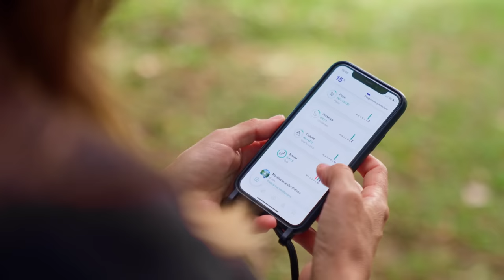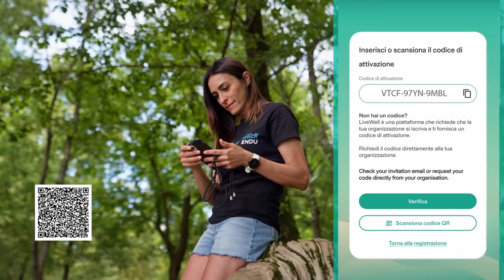Sconfiggi la mancanza di motivazione e raggiungi i tuoi obiettivi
Perché fai qualcosa? E per chi fai questa cosa?

La motivazione è alla base dei nostri gesti e ci guida nel cambiamento, sia nello sport che nella vita: ne abbiamo parlato con la Dottoressa Alessandra Visconti, specializzata in psicologia dello sport e mental training.

Preparati a scoprire a fondo come funziona il tuo cervello in questi casi!

e sblocca l’accesso esclusivo, gratuito per gli utenti ENDU, utilizzando questo Codice di Attivazione
VTCF-97YN- 9MBL
quando ti verrà richiesto

In collaborazione con LiveWellApp e Volkswagen Veicoli Commerciali

00:00 Alessandra Visconti
00:46 Due tipi di motivazione
02:45 Perché non devi mollare
04:09 Salvaguardia il piacere
04:47 Trova l’equilibrio
06:54 Per chi lo fai?
0815 Mantenere l’obiettivo
10:40 Autoefficacia

ENDU Channel: vivi con noi la tua passione per lo sport!
Trovi consigli di esperti, racconti di imprese, aneddoti divertenti e tanti stimoli per migliorare come ciclista, runner, nuotatore, triatleta e amante degli sport di montagna.
Mettiti alla prova, raggiungi con noi i tuoi prossimi obiettivi!